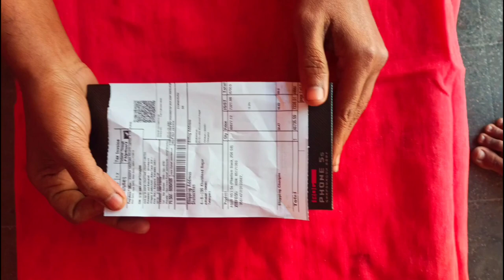Asus ROG Phone 5s better than iPhone 14 pro,ROG phone 5s in 2023,very interesting videos